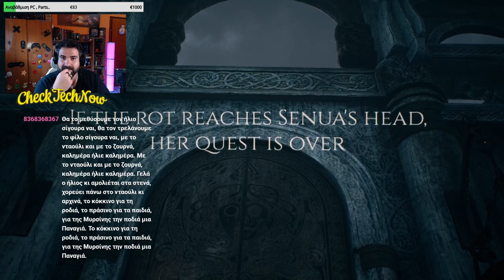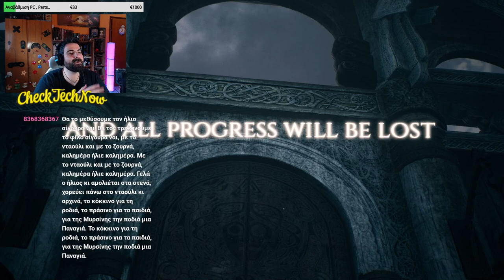Μπαίνοντας στα μυστικά του μυαλού με το Hellblade !! Επ. 01